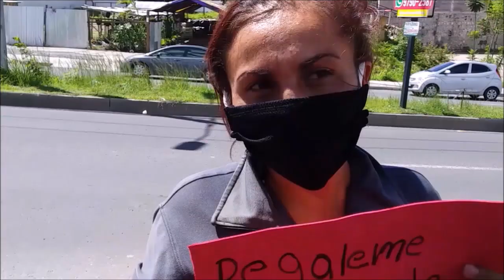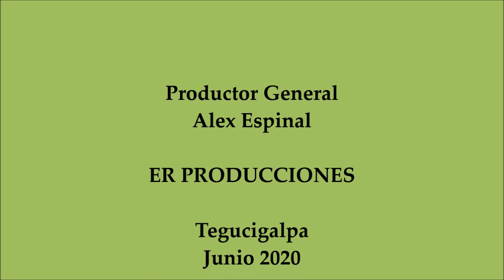CUARENTENA O MENDICIDAD, LOS ROSTROS Y RASTROS DE LA PANDEMIA EN HONDURAS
Lanzados a las calles, despojados de sus temores a contrar el Covid-19 y desafiando las disposiciones gubernamentales, centenares de hondureños, con mayor visibilidad en la ciudad capital, persiguen vehículos con la ilusión de llevar algo de comida a sus casas, dado el extenso aislamiento y la falta de alimentos a causa de la inactividad y la falta de empleo...
Reportero Honduras, más que un Diario Digital, es una Productora de audiovisuales.

Tegucigalpa, Honduras, Centroamérica